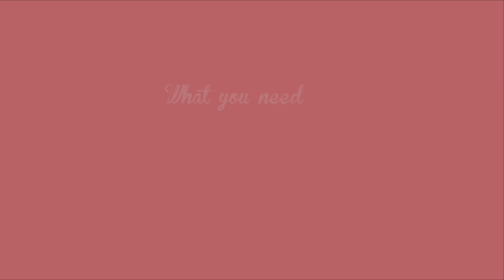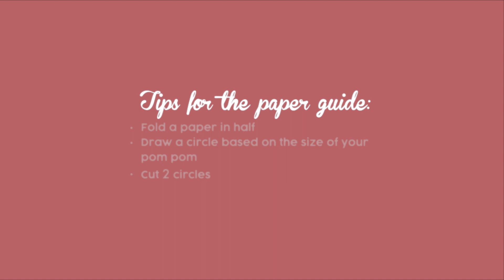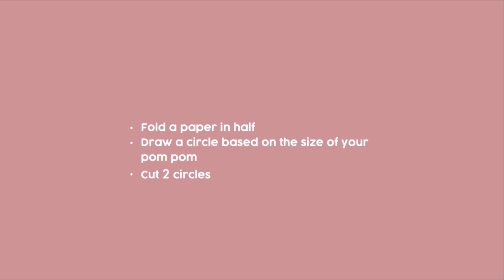🧶Pom Pom Letters | DIY | How to make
How to make Mini Yarn Pom Poms Letters. Decorate your room with your monogram or your child's monogram or full name. Turn wool pom-poms into a great monogram letter really fast and easy!

What you need:
- Wool Yarn
- Scissors
- Wooden Letter of your choice
- Glue
-  Paper for the guide